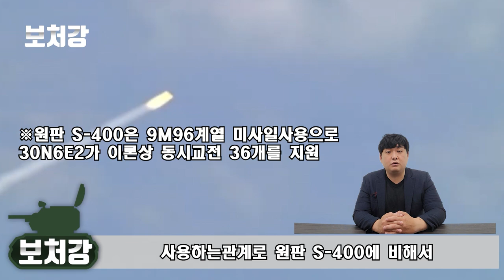[3티어] 러시아만 못가지는 러시아최강의 방공구축함, 051C 루저우급 - 국내최초 중국해군의 신비전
영상출처

军事新动态[官方频道]

MilitaryNotes